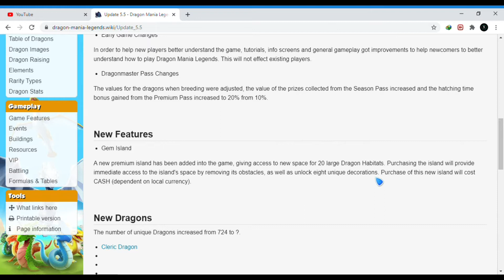New Update upcoming | New Gem Island | Dragon Mania Legends